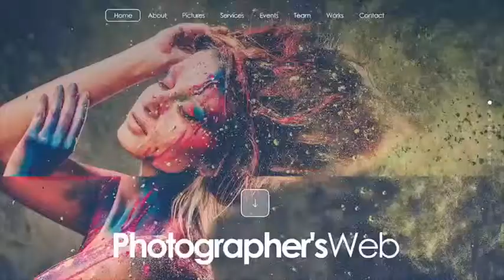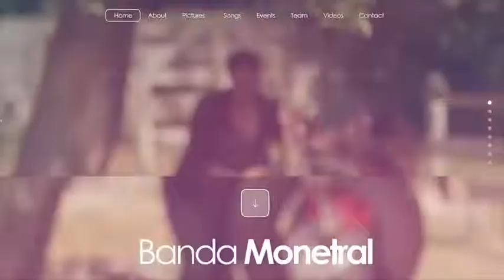Web Portfolio | Download After Effects template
Created by SebicheArgentino

- Change color, text, pictures, video - Easy and Fast to edit - Help file (mov)